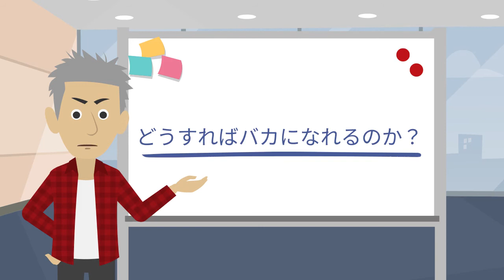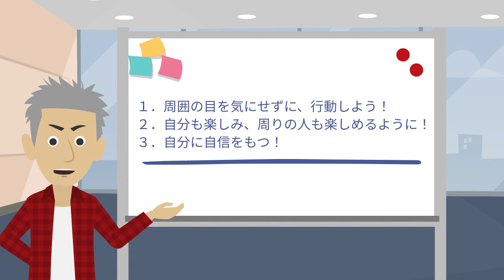仕事つまらない人、楽しくない人必見！楽しく仕事をするには？[アニメ]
仕事ができる人は仕事を楽しんでいます。
では仕事を楽しむにはどうすればよいでしょうか？

今後も「人生の荒波を乗り越えていく」知識や方法をアニメで楽しく伝えていきたいと

スタジオコチカ代表　和田
こちらもぜひ、ご覧ください！